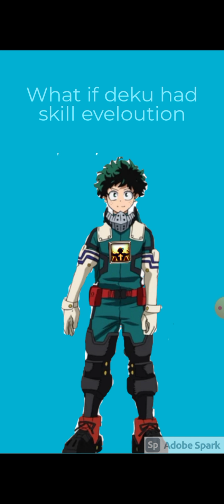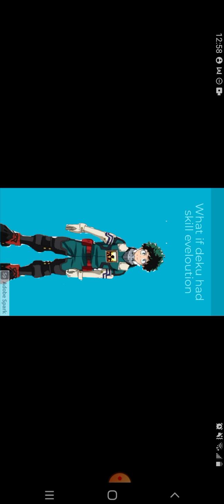What if deku had skill eveloution part 1 (quirk of skills)